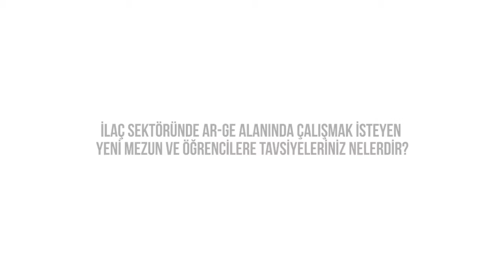İlaç sektöründe Ar-Ge alanında çalışmak isteyen yeni mezun ve öğrencilere tavsiyeleriniz nelerdir?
Abdi İbrahim Ar-Ge Uzmanı Nihan Uysal Anlatıyor!

İstanbul Üniversitesi Kimya Bölümü size neler kattı?